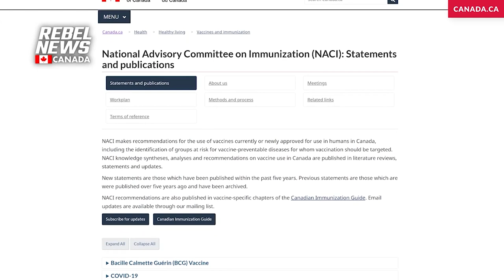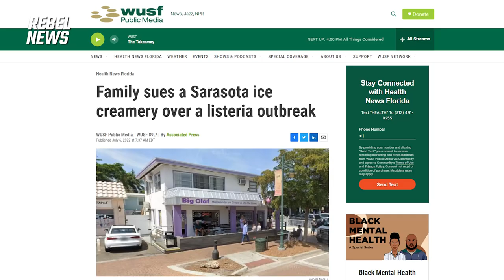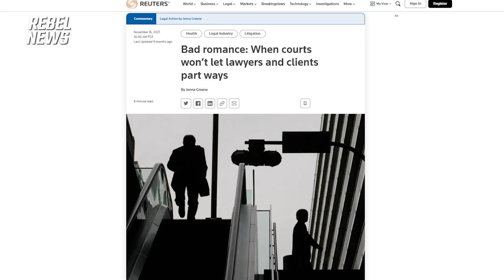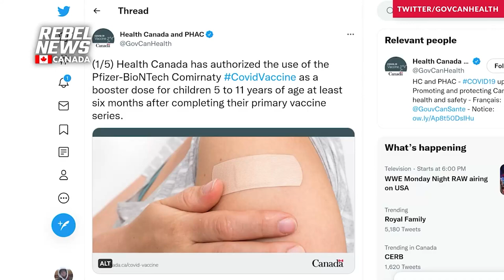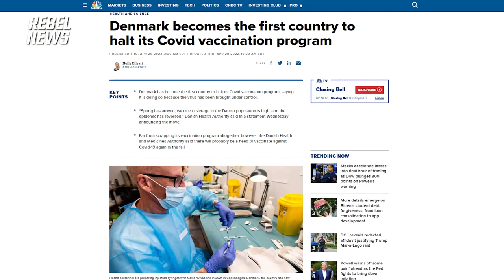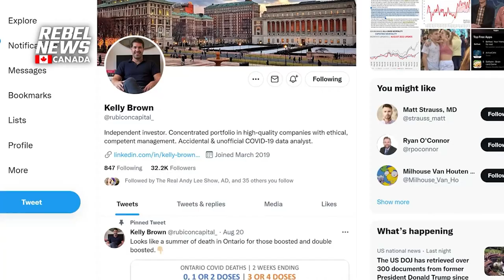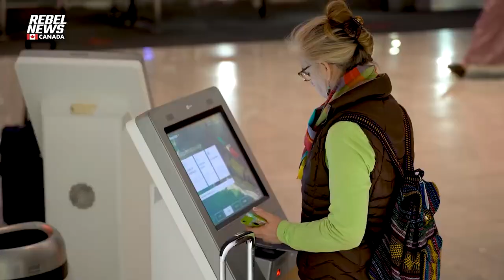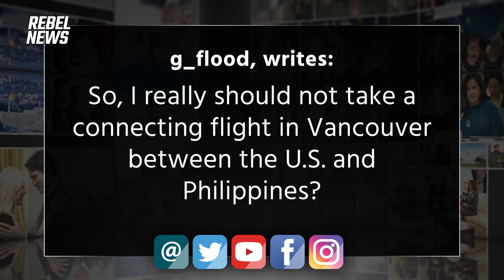War On Farmers; Canada Keeps Vaxxing Children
The war on farmers continues, and Dr. Theresa Tam is all-in when it comes to getting kids jabbed for the coronavirus. Plus, letters about a senior citizen who was deprived of life-sustaining medicine by the Canada Border Services Agency and Peel Police on duty at Toronto’s Pearson International Airport.

0:00 Intro
2:45 The war on Amos Miller
19:06 COVID vaccines for kids
34:49 Reader letters